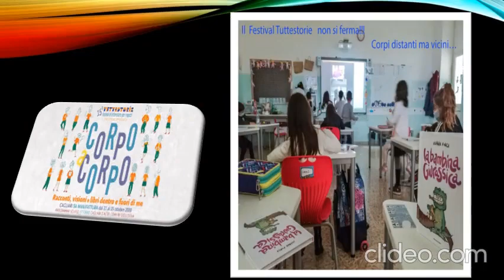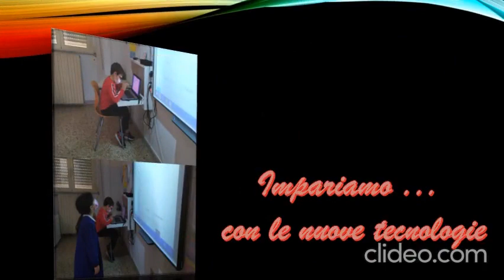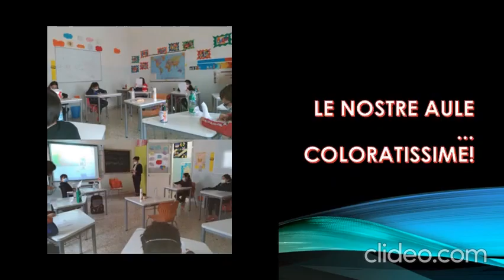Open Day Scuola Primaria Solarussa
Cari genitori, è tempo di iscrizioni! Attraverso la semplicità di questo video vi vogliamo presentare la nostra scuola con il solo intento di trasmettervi  attraverso le foto, i sorrisi, gli sguardi e le voci dei nostri bambini il loro e il nostro entusiasmo,  la loro e la nostra gioia di condividere l'esperienza scolastica in un ambiente sereno, accogliente e altamente formativo.